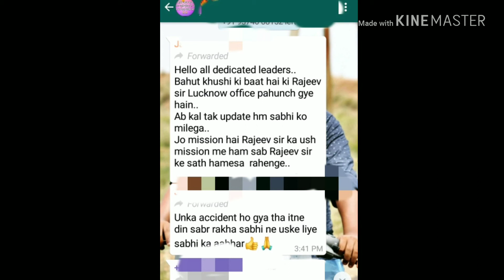Social add world Md Rajeev sharma ka hua Accident 😱 Kaha hain social add world ke Md sir?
Rajeev sir missing
Kaha hai rajeev sharma
Social add world new update